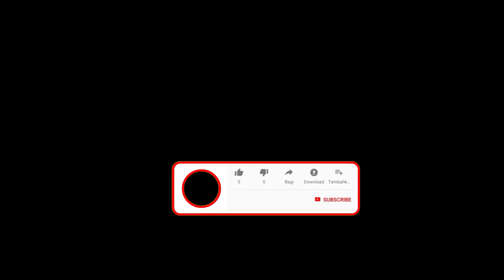|| ONews Odia || New News Upanta Odisha Chanel || plz Subscribe ||